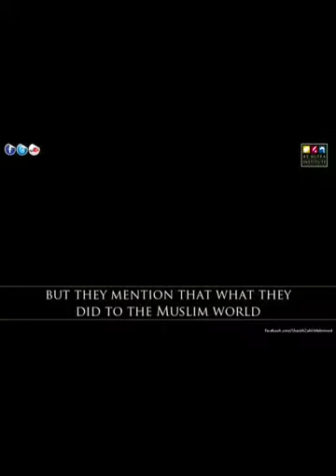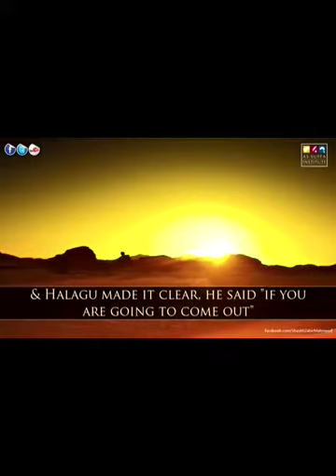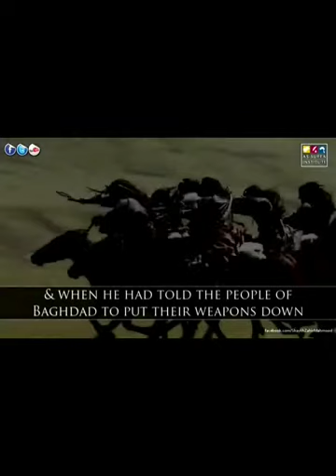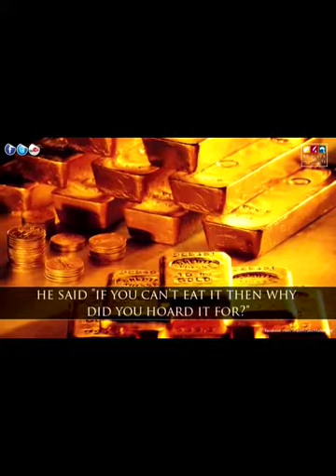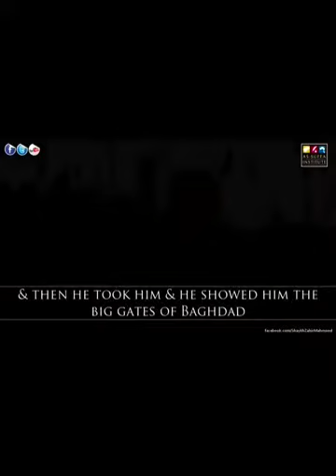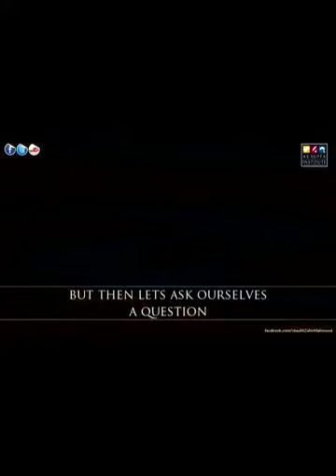Let me tell you the worst time of islam.. A powerfull speech by muhammed zahir sheik -- naaziboie